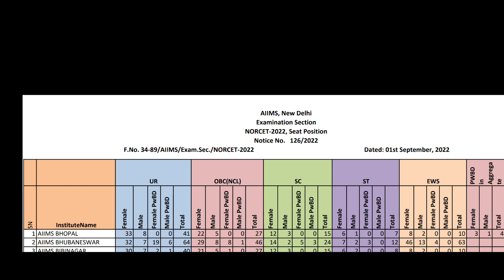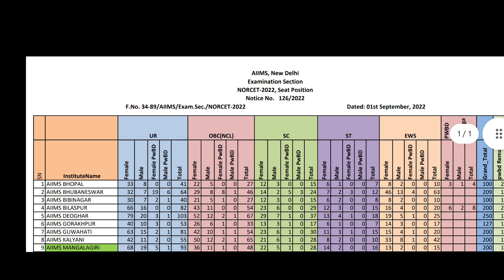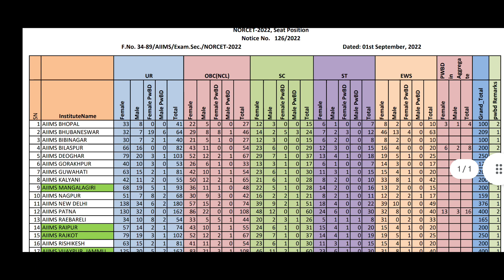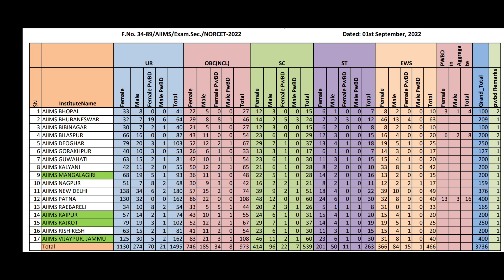all aiims nursing officer vacancy list 2022 Norcet 22 total vacancy list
ALL aiims vacancy list 2022
ALL AIIMS NURSING OFFICER VACANCY LIST 2022

NORCET 2022 NURSING OFFICER TOTAL VACANCY LIST

NORCET 2022 TOTAL NURSING OFFICER VACANCY LIST

NORCET 22 TODAY LATEST UPDATE
NORCET 22 VACANCY LIST

AIIMS NORCET 2022 VACANCY LIST

NORCET 2022 VACANCY KITNI HAI

NORCET 22 ME KITNI VACANCY NIKALI HAI NURSING OFFICER KI

NORCET 22 ME NURSING OFFICER KI TOTAL KITNI VACANCY NIKALI HAI

NORCET LATEST UPDATE 2022

AIIMS NORCET 2022 LATEST UPDATE

NORCET 22 NURSING OFFICER TOTAL VACANCY LIST

AIIMS PATNA NUTSING OFFICER VACANCY FOR NORCET 22

NORCET 22 AIIMS PATNA NURSING OFFICER TOTAL VACANCY

NORCET 22 AIIMS RAIPUR NURSING OFFICER TOTAL VACANCY

AIIMS JODHPUR NORCET 22 VACANCY

AIIMS BILASPUR NURSING OFFICER